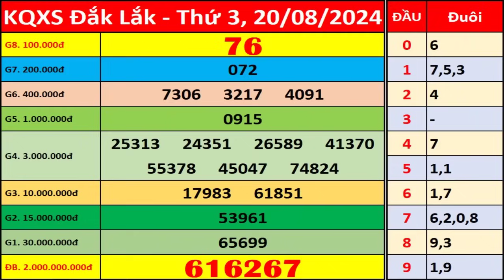Xổ số Đắk Lắk ngày 20 tháng 8 | XSDLK - KQXSDLK - SXDLK | Xổ số kiến thiết Đắk Lắk hôm nay